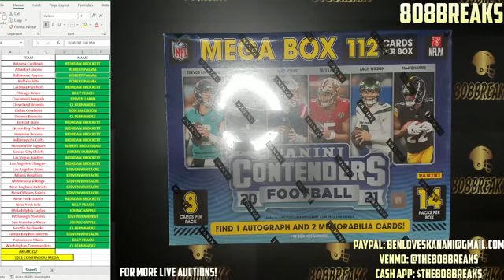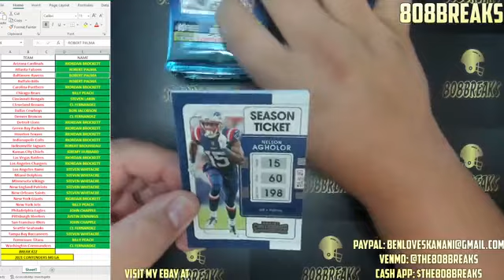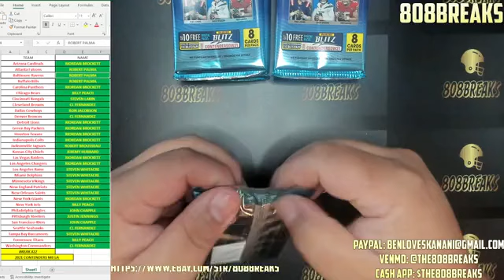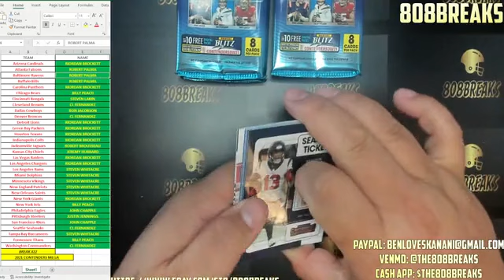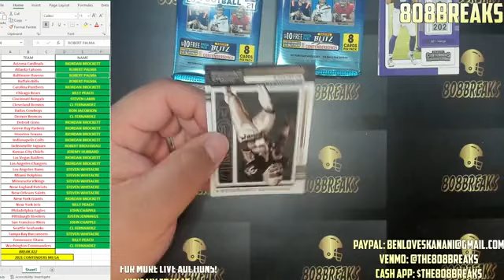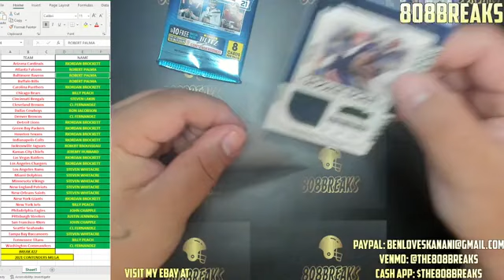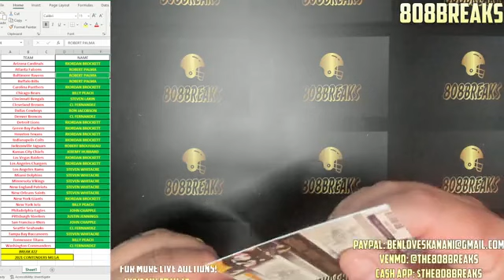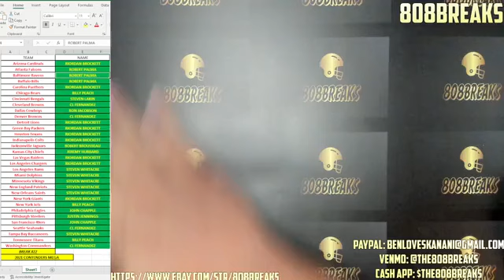Break# 22 2021 Contenders Mega Box